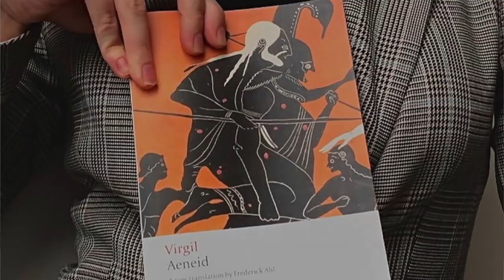Trained Historian Reviews TROY (2004)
A trained classicist discusses the historical inspiration behind different aspects of Troy (2004). This is NOT a video that just criticises the film and only highlights its inaccuracies. It considers the creative choices made and discusses the historical fact behind the fictional film.

Time stamps:
The Iliad - 02:31
The Beginning of Troy - 09:16
Paris and Helen - 09:56
The Fate of Achilles - 12:54
Achilles and Briseis - 14:02
Paris Vs. Menelaus - 16:24
Patroclus - 18:54
Achilles Vs. Hector - 22:09
Hector - 23:13
Priam - 24:36
The End of Troy - 25:24